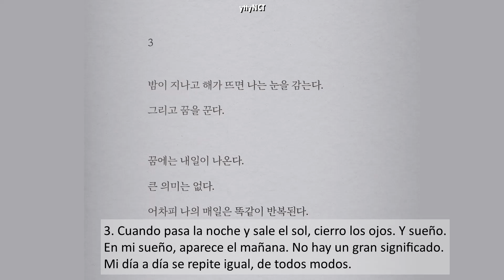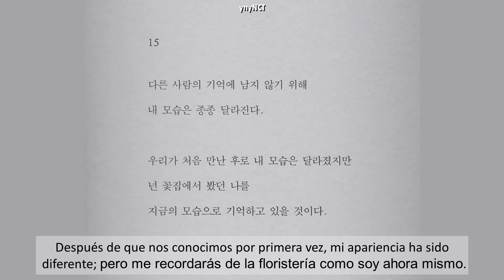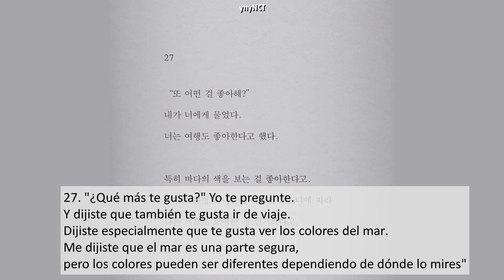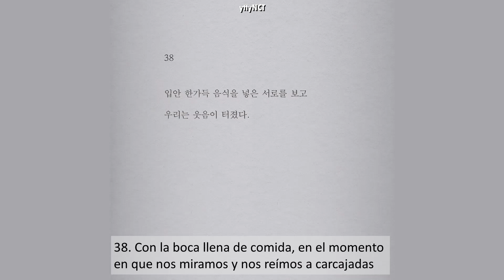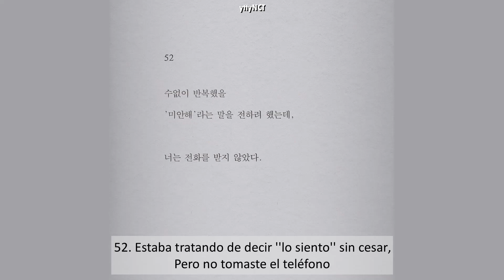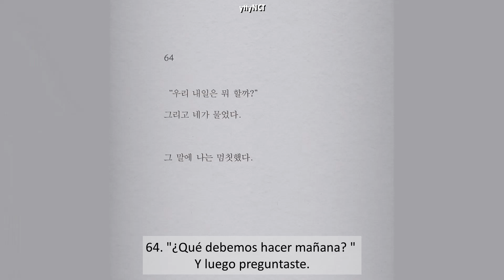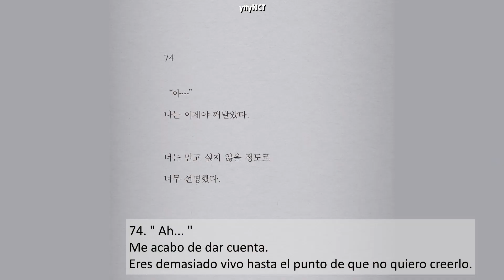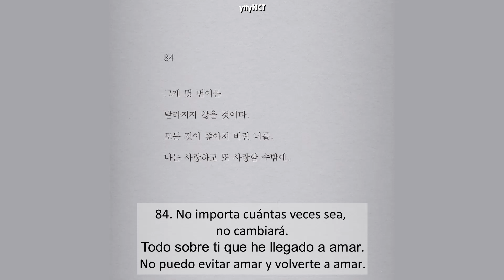NCT 127 'Story of Favorite' | subtítulos en español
story of favorite